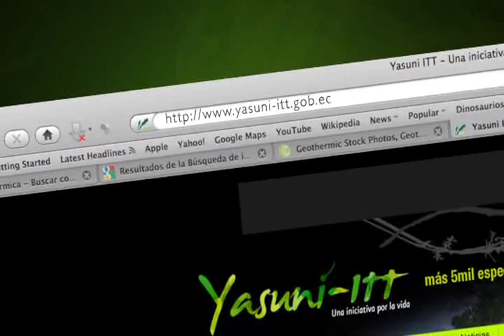Yasuni - ITT, Una iniciativa por la vida (Español)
Yasuni ITT una iniciativa por la vida